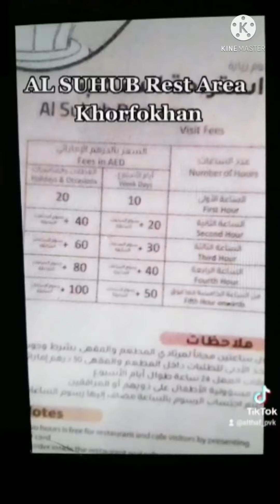Al Suhub Rest Area Khorfokhan